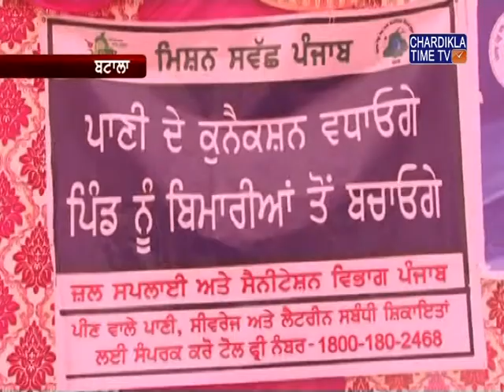ਪੰਜਾਬ ਸਰਕਾਰ ਖੁੱਲੇ 'ਚ ਪਖਾਨਾ ਬੰਦ ਕਰਨ ਲਈ ਕਰ ਰਹੀ ਹੈ ਖਾਸ ਉਪਰਾਲੇ